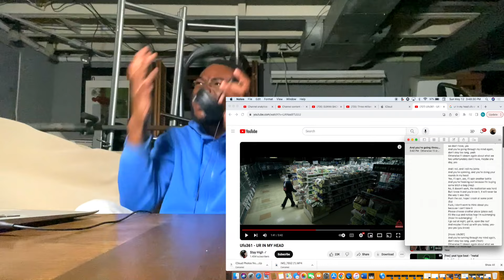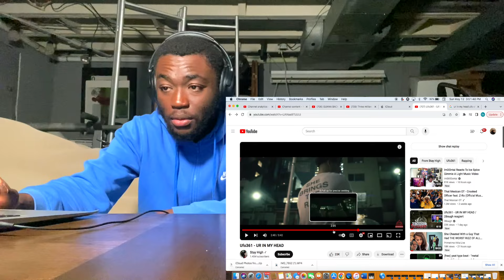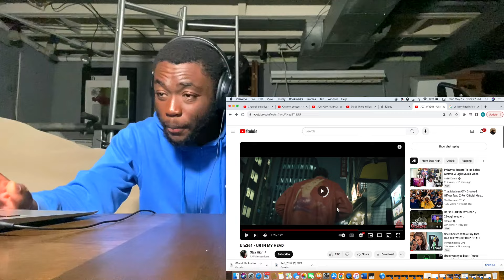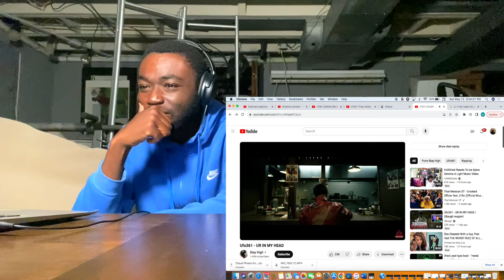UFO GOING THROUGH IT AGAIN! Ufo361 - UR IN MY HEAD | REACTION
Ufo back with another one man these girls keep breaking my boy heart!